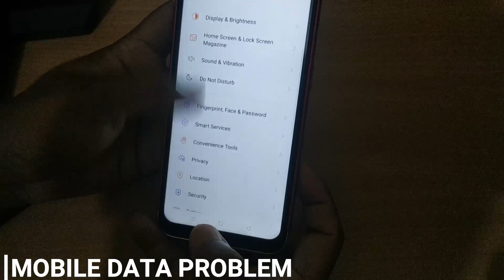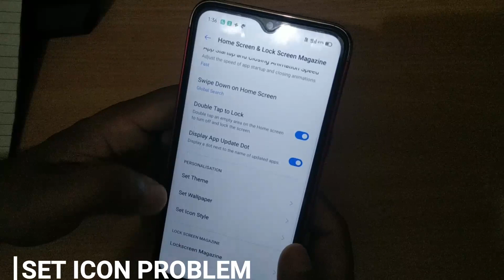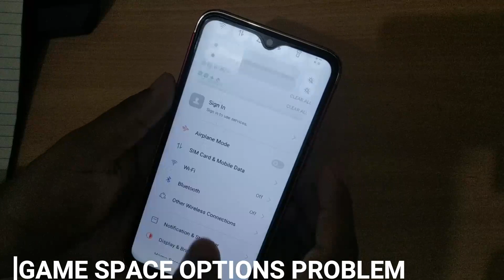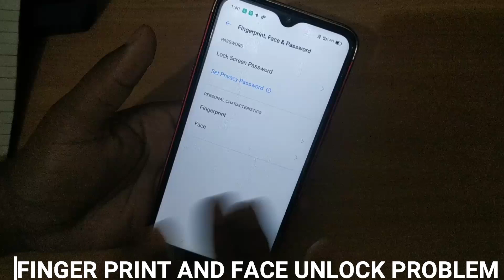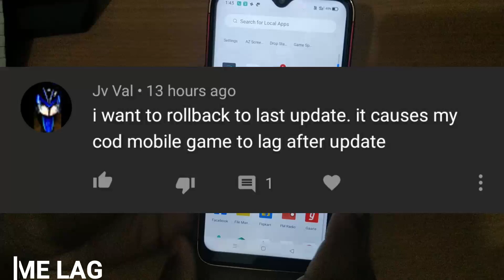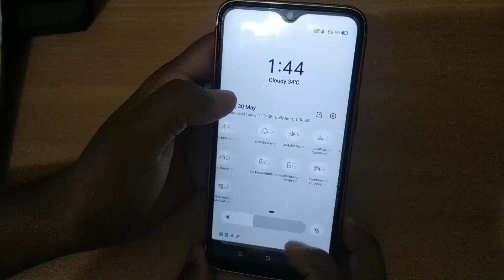Realme 3 update ( Realme UI ) problem solution in hindi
Realme 3 android 10 update problem solution
Realme 3 update problem solution